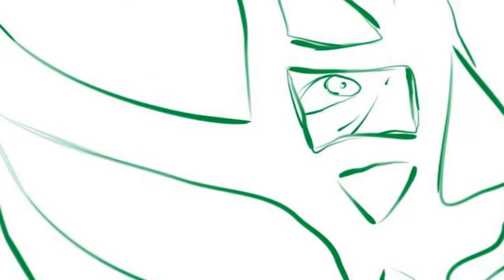Cerritos SLP parte 4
Black Falcon, Rayo de fuego y Blue Dragon se enfrentaron a Guerrero Quetzal, Fuego Sagrado y Jacki